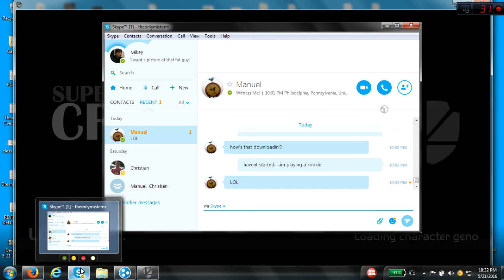SSBC 0.9: pickin up Geno